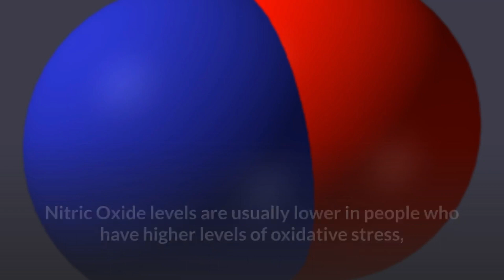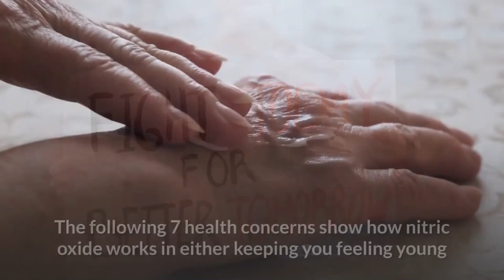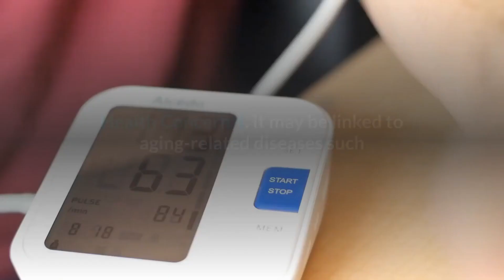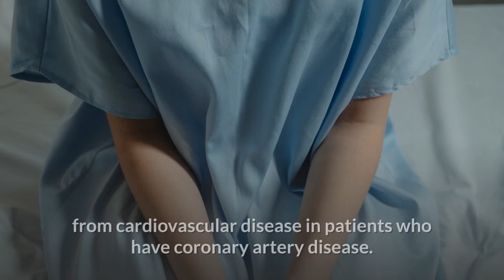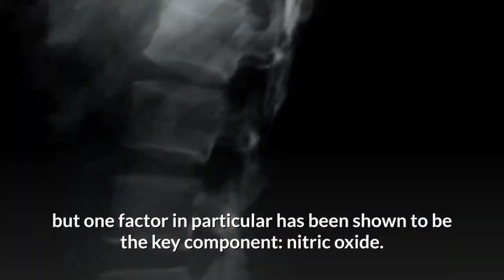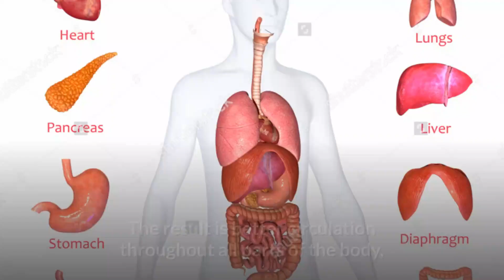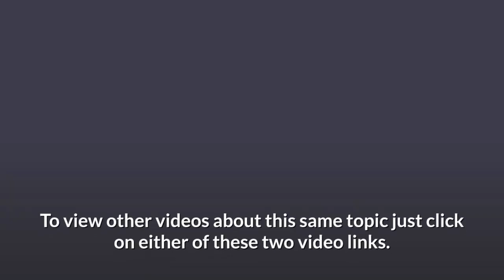Stay Young Using Nitric Oxide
Nitric Oxide Deficiency Accelerates Aging

nitric oxide,
nitric oxide and ageing
nitric oxide therapy,
nitricoxidetherapy

00:00 Nitric Oxide and Aging
1:05 Diabetes
1:35 Alzheimer's
2:03 erectile dysfunction
2:51 Diseases of Ageing
3:40 Vasodilation
3:50 Inflamation
4:25 Bone health
4:50 Conclusion
5:50 Nitric Oxide Therapy

Aging is a natural process that affects everyone, but it doesn't have to happen quite so quickly.

There are many things that can accelerate the aging process, and one of them is nitric oxide deficiency.

If you don't have enough nitric oxide in your body, then the aging process will speed up significantly.

In today's news update I want to talk about, "Nitric Oxide Deficiency Accelerates Aging".

Nitric Oxide levels are usually lower in people who have higher levels of oxidative stress, chronic inflammation, or autoimmune disease.

It is not known whether these conditions are the cause of low nitric oxide levels or whether they're both caused by some other factor.

The following 7 health concerns show how nitric oxide works in either keeping you feeling young or accelerates the aging process.

Health Concern 1. It is the link to Diabetes Insulin Sensitivity.

A study was conducted on mice and found that low nitric oxide levels in the body can lead to insulin resistance, a precursor of diabetes. This discovery could help scientists develop new treatments for diabetes and other metabolic diseases.

If you are experiencing any symptoms related to high blood sugar or diabetes, please consult your physician immediately. It’s important not to delay treatment because it can have serious consequences on your health and well-being.

Health Concern 2. It is the link to Alzheimer's Disease as several studies have shown that chronic nitric oxide deficiency increases these symptoms.

If you want to avoid the risk of developing Alzheimer's Disease, then make sure you take steps now to increase your nitric oxide levels!

You can do this by eating more nitrate-rich vegetables or taking supplements like L-Arginine and L-Citrulline. These supplements will help boost your nitric oxide production and keep your brain healthy for years to come!

Health Concern 3. It is the link to erectile dysfunction.

The lack of nitric oxide in your body will result in impotence. This means that you cannot achieve an erection and sustain it long enough for sexual intercourse. It can also cause premature ejaculation, weak erection, and painful sex.

In order to treat this problem, a supplement must be taken that contains nitric oxide precursors, or nitrate rich foods need to be eaten. These are responsible for boosting your body’s production of nitric oxide naturally, without any harmful side effects or complications. A natural solution is always better than artificial ones, because they generally do not have any negative side effects, and are more effective at treating the underlying causes of erectile dysfunction compared to prescription drugs.

Health Concern 4. It may be linked to aging-related diseases such as atherosclerosis, cancer, diabetes, heart disease and osteoporosis.

A study by the University of California found that low nitric oxide levels are associated with an increased risk of death from cardiovascular disease in patients who have coronary artery disease. The study also found a link between low nitric oxide levels and an increased risk of developing type 2 diabetes.

Health Concern 5. Nitric Oxide is a vasodilator that relaxes smooth muscles and is therefore the "link" to high blood pressure as it relaxes the arteries without affecting the heart.

Health Concern 6. The relationship between nitric oxide and inflammation is of particular interest since this relationship has important public health relevance.

Health Concern 7. It has also been shown to be a key component in bone health.

Nitric oxide is produced by cells and plays a role in blood flow, muscle activity, and nerve transmission. It also helps regulate calcium availability so it's important for both proper function of bones as well as preventing osteoporosis.

In conclusion, nitric oxide deficiency can accelerate the aging process.

There are many ways to do this naturally and safely with supplements like L-Arginine or L-Citrulline.